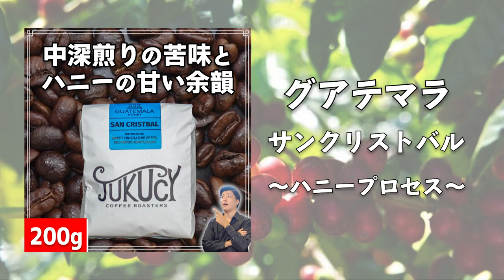ついにJUKUCY COFFEEからシングルオリジンが登場します【味わい徹底解説】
【JUKUCY COFFEE ROASTERS オンラインストア】
▼シングルオリジン３種 コーヒー豆の購入はこちらから！
(※注意事項)
今週分の焙煎予約が売り切れ次第、次週分の焙煎予約に切り替わります。
必ずご購入前にトップページ、または商品ページの焙煎スケジュールをご確認ください。

【新商品入荷情報やお得な情報はこちらをチェック】
▼お店のYouTubeチャンネル

※HARIO Official Shopでのみご利用可能です。

【塾長が絶対おすすめするおうちカフェグッズ紹介】
▼EPEIOSドリップケトル→コスパ抜群の高性能・高デザインケトル
▼FUJI ROYAL みるっこ→家庭用最高峰のコーヒーミル
▼TIME MORE ドリップスケール→コスパ最強のタイマー付きスケール